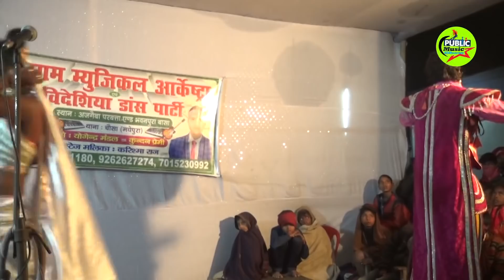अंगिका मैथिली नाच! भाग_10!Angika Nachprogram🔥 शंकर सुशीला एंड सौतेली माँ Maithilinach 2021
अंगिका मैथिली नाच! भाग_10!Angika Nachprogram🔥 शंकर सुशीला एंड सौतेली माँ Maithilinach 2021#Maithilinach 20202020#Maithilinach 2020!Maithilinach 2020#Maithilinach 2020